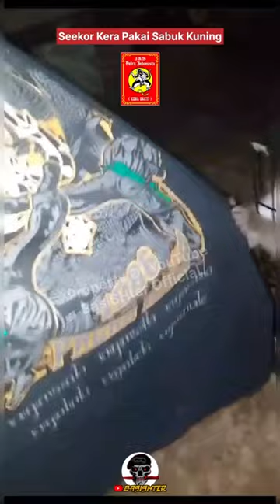41 K40$ Pagar Nusa Di J4b3L S33kor Kera🤣Psht Ikspi Ny!m4k